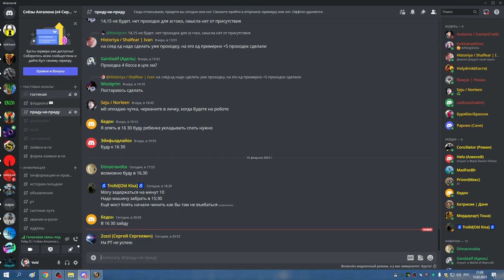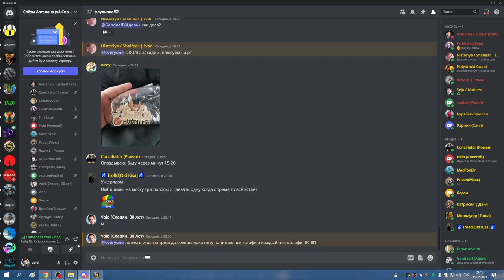1я часть ОКО соляра и ЗС траи Каратреса СОВА ХПАЛ 15 02 23